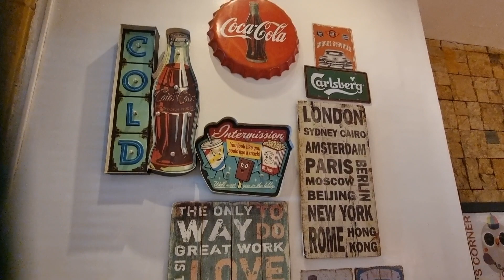breakfast at movenpick boracay island philippines.